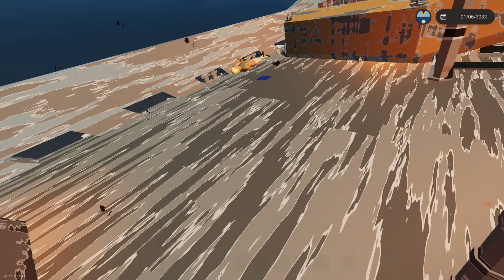Stormworks flooding/pressure testing & discovery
Doing some more testing to try and make the AI enemy ships sink somewhat realistically.

Learned that High explosive hits can break the pressure / flooding system, and a ship can somehow have less flooding after being hit with HE cannon fire (by over half), and a save/reload at least partially fixes it,